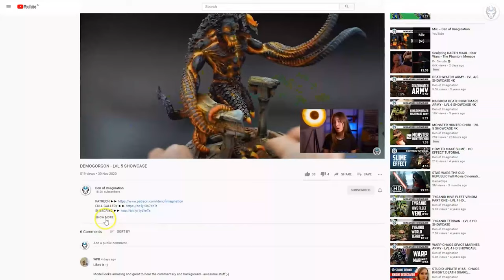ANGELS OF DEFIANCE - LVL 4/5/6 MINIATURES SHOWCASE 4K